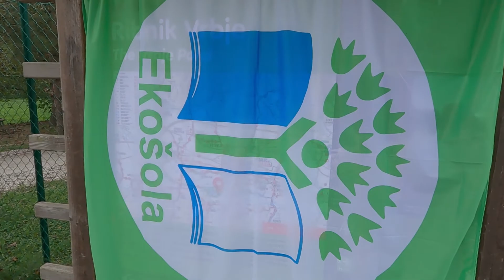Podnebni tek I. OŠ Žalec